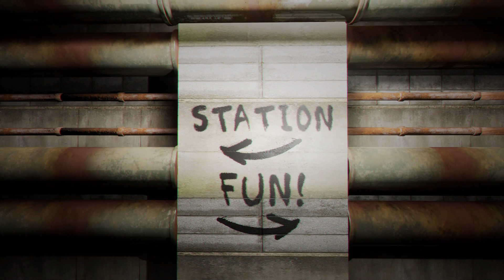Escape The Backrooms | Boiler Room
Took a wrong turn here or there, but walked the whole way.